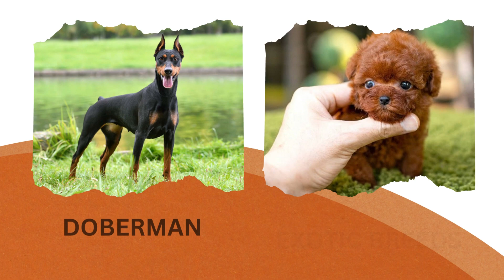Wow na dekhlei miss korben😲😲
🐶🐶🐶 AMIT PET HOUSE'🐶🐶🐶

LOCATION- SODEPUR GHOLA (NEAR GHOLA HIGH SCHOOL)

ALL TYPES OF BREEDS AVAILABLE HERE 🦮🐕🐕‍🦺